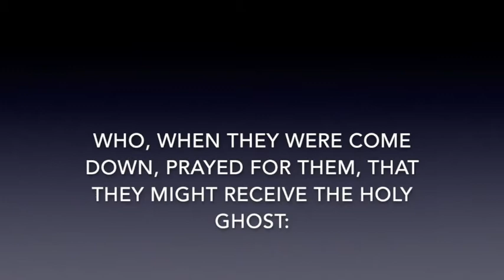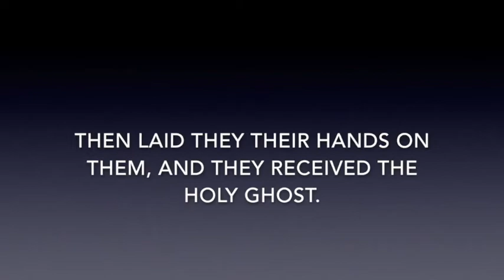Hermeneutics Lecture 5- Applying the rules w/ Pastor Mark Spitsbergen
Learn how to study the Bible according to the Word of God, by following the rules laid out in the bible